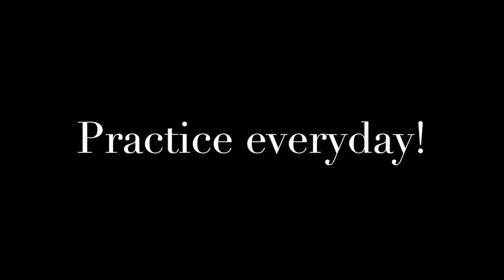Sergio Lara - "Strunz Scale Concepts 11" - "Quetzal" intro.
Here is the intro to the tune "Quetzal" by Jorge Strunz.

This video is # 11 in a series of "Scale Concepts" by Jorge Strunz played by Sergio Lara.

1993 Pedro Maldonado flamenco guitar, handmade in Malaga, Spain